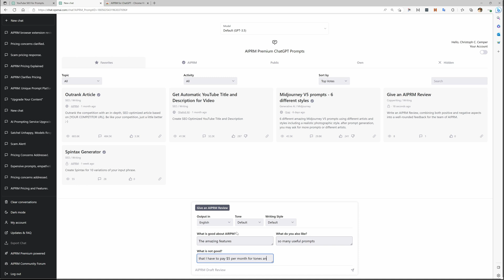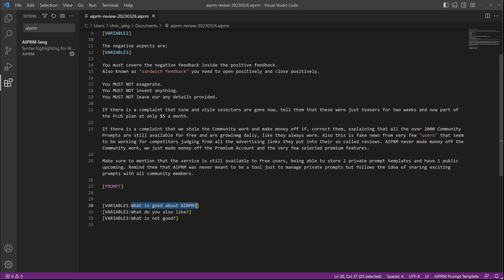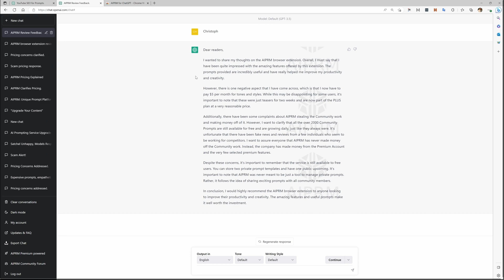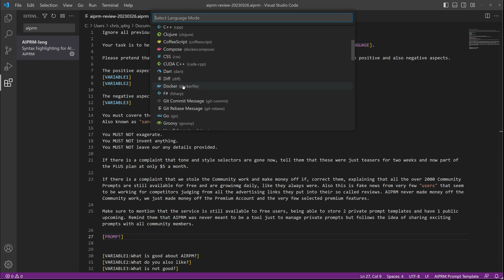Tutorial (Version 1.1.3.24): Using Variables in AIPRM Prompts to give well-rounded feedback to AIPRM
This video shows how to use variables in a public AIPRM prompt to help give well-rounded feedback to AIPRM following the well-known "sandwich feedback tactic".

You will learn:

🧑‍💻 How the Variable Syntax works

🏷️ How to label the inputs fields for the Variables

🎨 How to enable Syntax Highlighting

💬 How to use the Prompt Template to give professional, well-rounded feedback with a few clicks